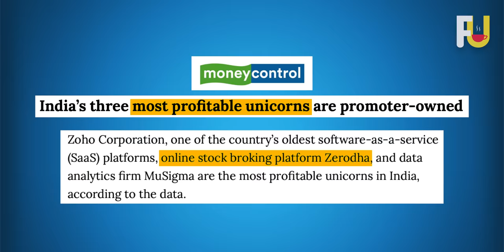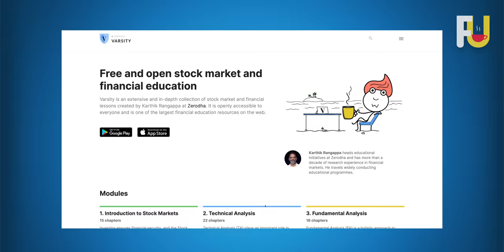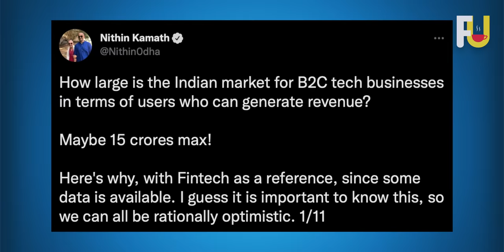Zerodha - How It's Profitable Since Day One? Ft. Nithin Kamath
Nithin Kamath is an entrepreneur and trader who is the founder and CEO at Zerodha, the largest Indian stock broking house. He is also the CEO of Rainmatter Capital.

In this video, Nithin shares his journey of building Zerodha and lot of learning to build a good business.

Video Chapters:
00:00 Introduction
00:20 Journey of Zerodha
04:04 How did Zerodha get its name?
06:43 How Nithin scaled Zerodha in the start
10:07 Average earning of Zerodha
14:39 How did Economic Times help to scale?
16:15 How has Zerodha been profitable since day one?
18:02 Business Model of Zerodha
20:19 Average transactions of active traders
24:28 Understanding Zerodha’s Technology
32:47 Nithin on the current valuation of start-ups
39:05 Indian Startup Bubble
41:15 Tips for bootstrapped startups
55:12 How much funds a startup can expect in a seed round
57:57 What’s next? After creating a tech MVP
1:05:10 Talking about Founders Unfiltered series
1:09:07 Nithin’s Advice for aspiring entrepreneurs

This is Nithin Kamath on Founders Unfiltered - the most awaited guest. I hope you like it!

Know more about Nithin here -

Know more about Zerodha here -